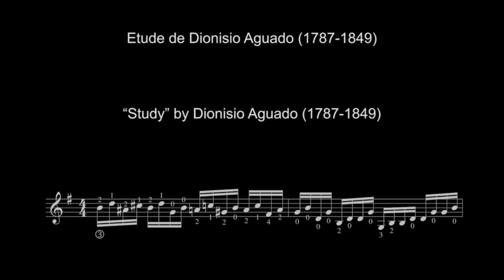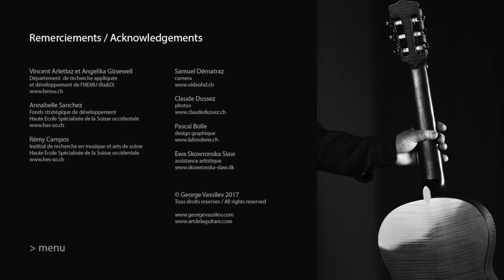L'Art de la guitare trailer / Study by Dionissio Aguado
“L'Art de la guitare – Extended Techniques” by George Vassilev

The present edition is a methodological development on various problems related to the technical improvement of the guitarist.
This method is a result of a 25-year research as well as of years of pedagogical experimental work of the author with his students from the Music Academy in Lausanne – Sion Switzerland, during the period 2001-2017.
The material has been successfully applied in the training process, which naturally leads to the selection of the most effective exercises with proven positive results. The method offers instructive material – exercises, scales, and studies, designed for the development of the left and right-hand technique.
Contents
Book: French-English bilingual edition (144 pages, structured in 7 chapters) including compilation of 62 exercises with over 350 variations
DVD: 60 didactic videos (176 min) narrated in French, with English subtitles
CD: works by Leo Brouwer, Dusan Bogdanovic, Hans Werner Henze, Joaquin Rodrigo and Carlo Domeniconi, performed by George Vassilev